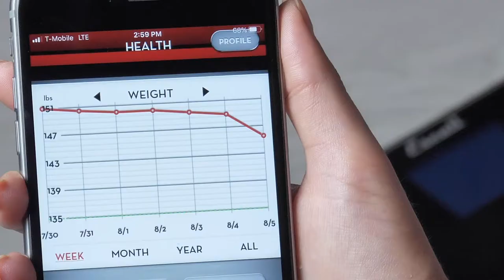Escali SC200BS SmartConnect Body Scale Highlight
[Track, Analyze and Improve Your Health]
Send wireless measurements from the SmartConnect™ Body Scale to the Escali SmartConnect app on your Apple or Android mobile device to track body weight, BMI, and set goals and view progress. The elegant black glass platform supports an extra high capacity of 440 pounds and features a bright back-light display with Instant-on and Display Hold technology.

[The Escali SmartConnect Mobile App]
Wireless weight measurements are sent to the Escali SmartConnect mobile app with for enhanced health monitoring.

[Wireless Connectivity]
The scale sends measurements through Bluetooth® Low Energy technology to compatible Android and Apple mobile devices.

[Large Back-light Display]
The blue back-light display ensures it is easy to read weight measurements under any light condition.

[Instant-on Technology]
The scale will turn on automatically once a person steps on the platform.

[Automatic Shut-off]
The scale will turn off automatically to help conserve and extend battery life.

[Compliments the SmartConnect Kitchen Scale]
The Escali SmartConnect mobile app is also compatible with the SmartConnect Kitchen Scale, available separately, to help you keep track of your diet and your body weight all in one place.

[Capacity]
440 lb (200 kg)

[Increments]
0.2 lb (0.1 kg)

[Units]
pounds (lb), kilograms (kg), stones (st:lb)

[Dimensions]
12.625 x 12.75 x 1 in

[Batteries]
Four AAA (included)